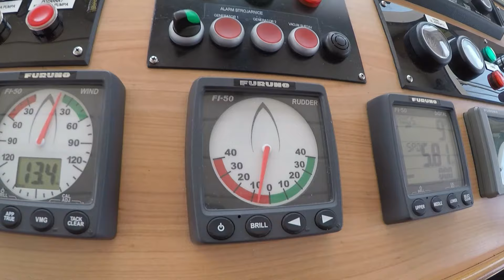Plovidbena praksa PFRI 2022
Plovidbena praksa na Kraljici mora.